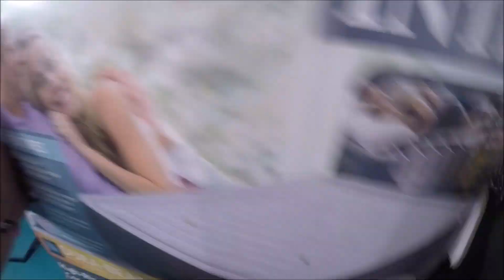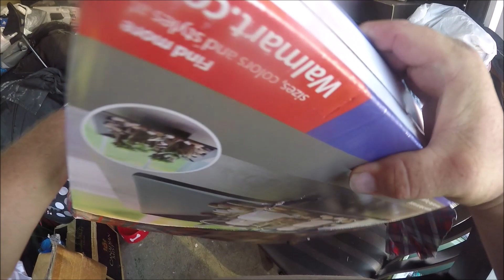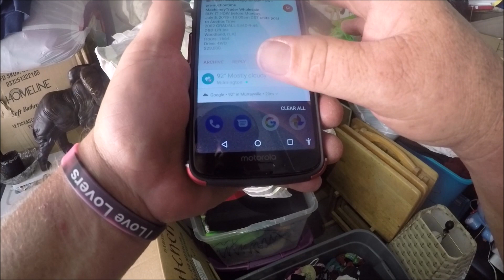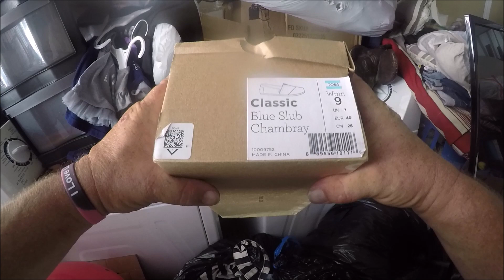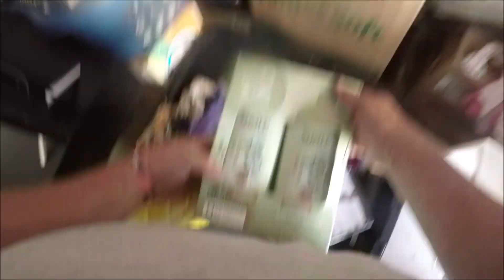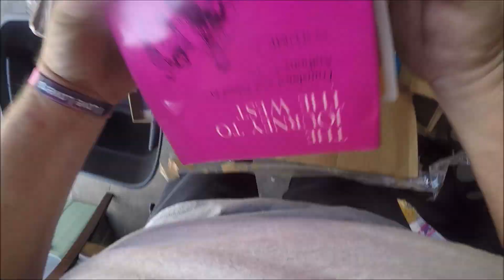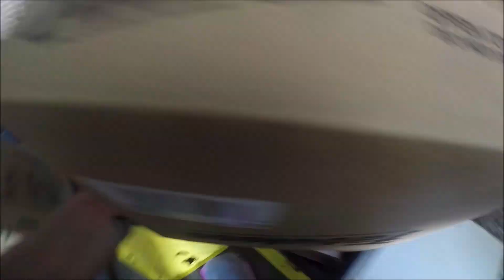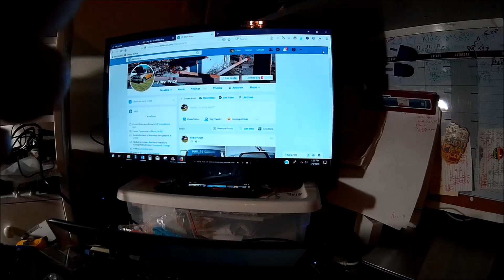2 Safe's Nothing but Sweetness and Drugs!! I bought an abandoned Storage Locker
Two locked safes in a 10 x 30 entire household full.